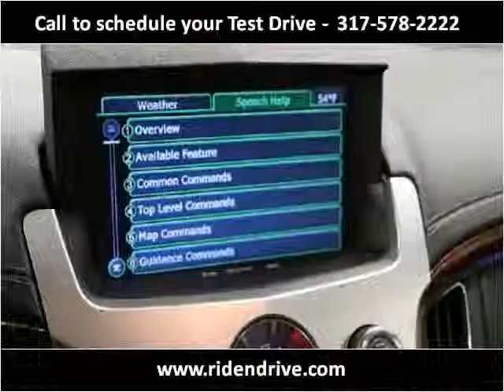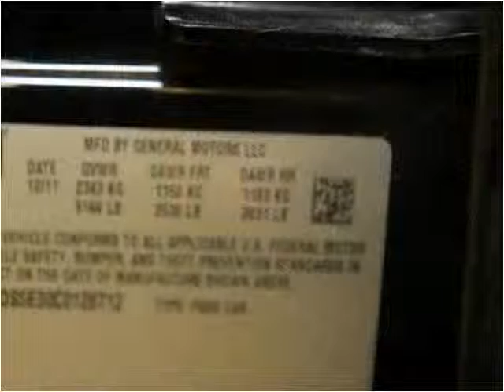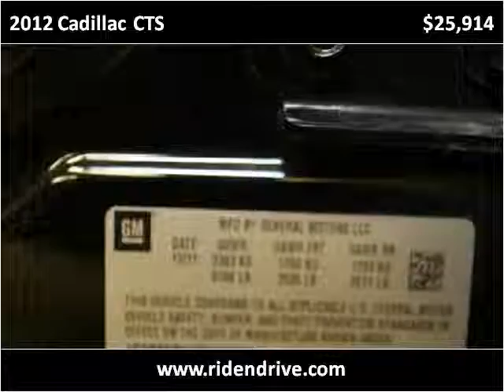2012 Cadillac CTS Used Cars Fishers IN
This 2012 Cadillac CTS is available from Ride N Drive.